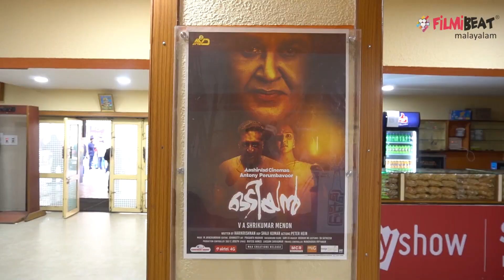സമ്മിശ്ര പ്രതികരണവുമായി ഒടിയൻ | Odiyan After First Show at Bangalore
Odiyan receiving negative reviews
വ്യത്യസ്ഥ  അഭിപ്രായങ്ങളുമായി  ഒടിയൻ ആദ്യ ദിവസം തന്നെ വിനോദ വാർത്തകളിൽ ഇടം പിടിച്ചിരിക്കുകയാണ് , സമ്മിശ്ര പ്രതികരണമാന് സിനിമയ്ക്ക് ലഭിക്കുന്നത്, ആദ്യ ഷോ കണ്ടിറങ്ങിയവരുടെ ചില പ്രതികരണങ്ങൾ  ഇങ്ങനെയാണ്